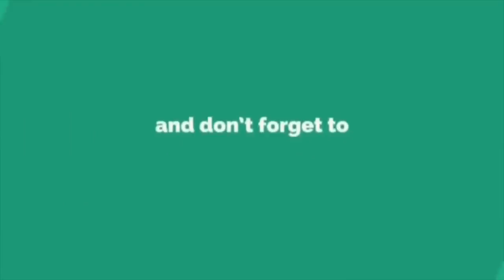Comel Betul Anak Amar Bahrin & Amyra Rosli Makan Kat Restoran Aliff Syukri.